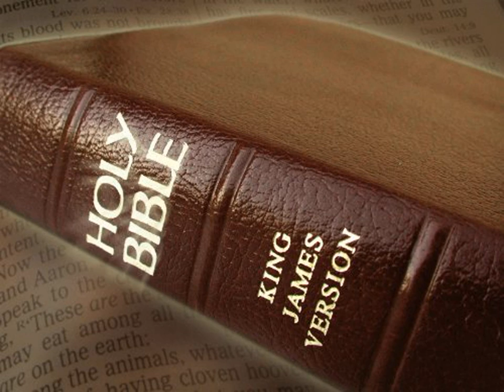King James Version Bible Audiobook Book of II Samuel Chapter 15